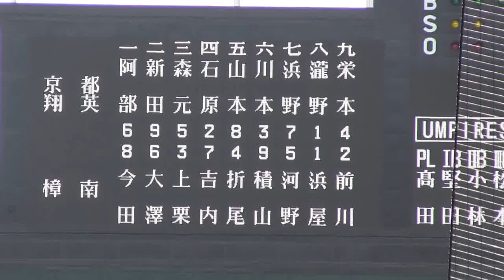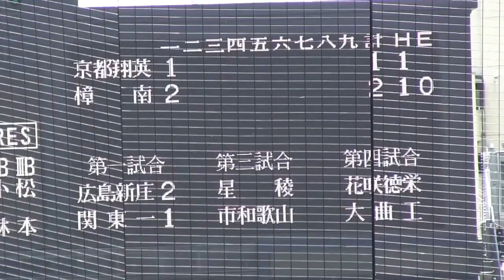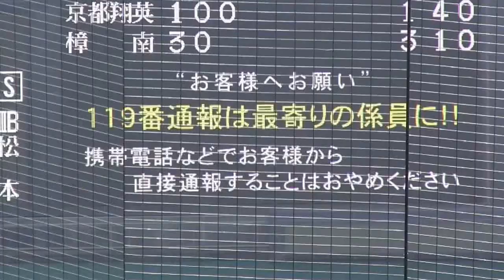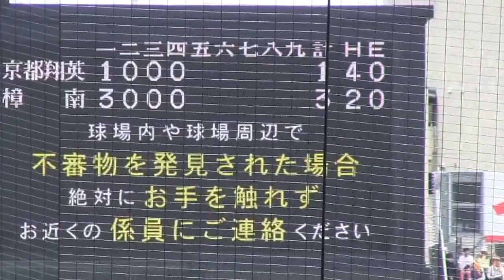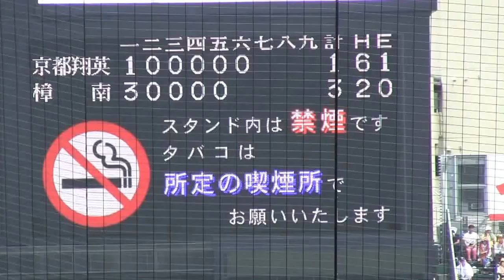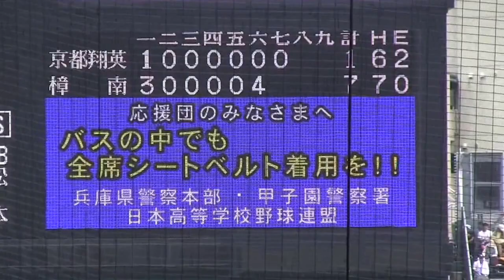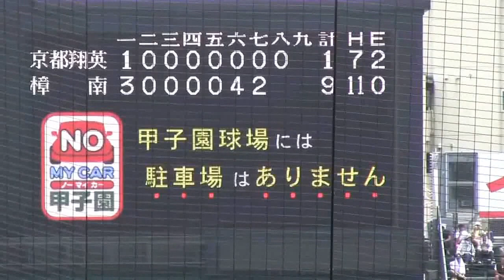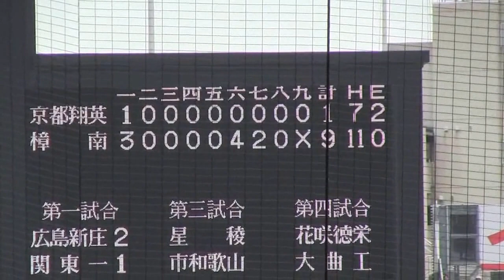樟南VS京都翔英 第98回全国高校野球選手権大会1回戦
2016年8月10日阪神甲子園球場